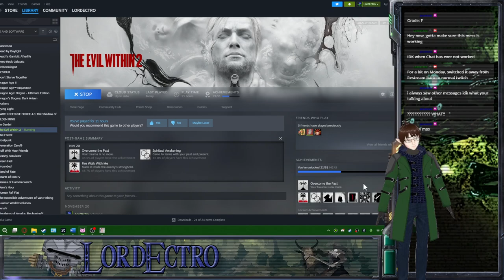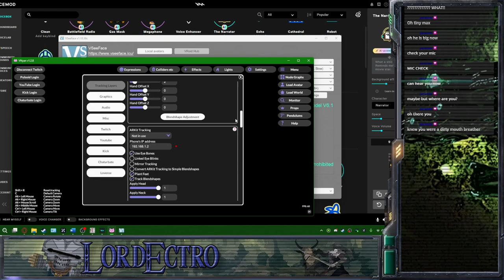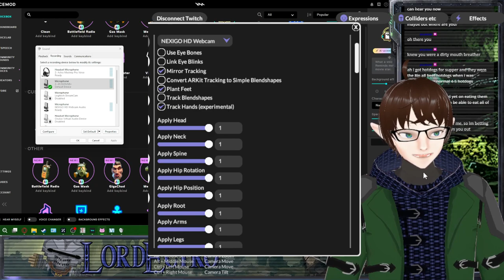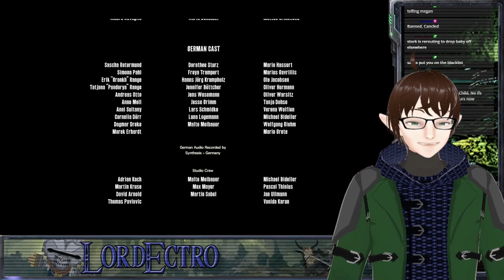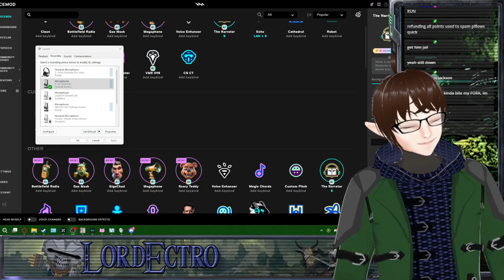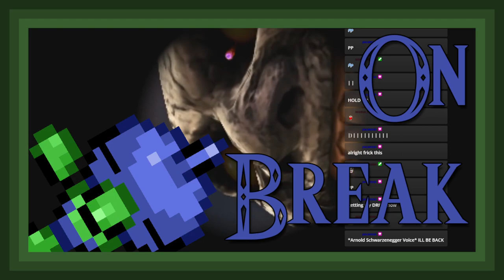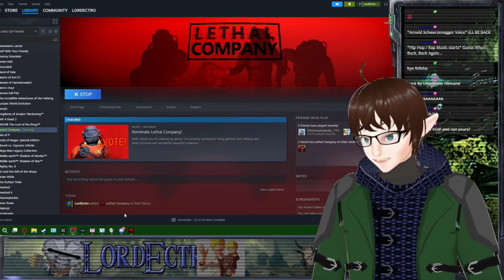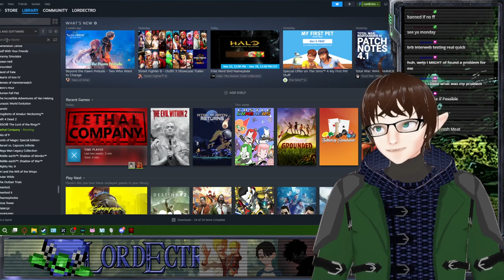A Lethal Last Act! - Evil Within 2 Stream Finale! – VTuber – LordEctro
Let’s Finish this! Also Lethal Company! Evil Within 2! VTuber!